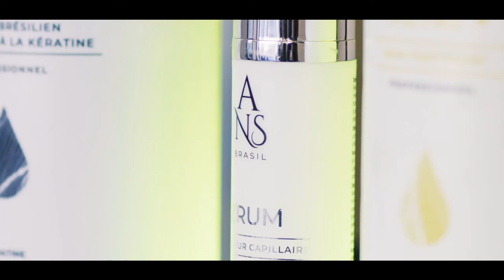Salon de coiffure Vanessa HAYES | Film institutionnel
Film institutionnel de présentation du salon de coiffure de Vanessa HAYES, localisé sur